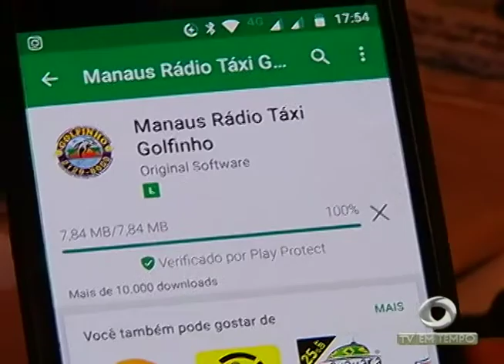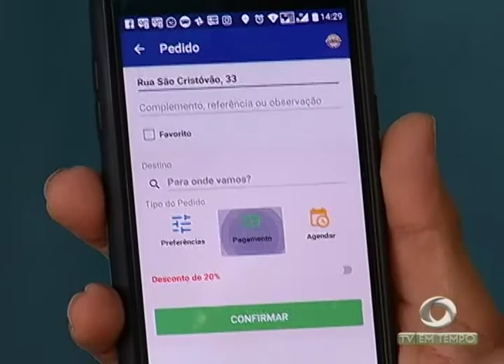Taxistas devem diminuir os valores das corridas para atrair cliente a partir de fevereiro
03º BLOCO JORNAL 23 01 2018 - Taxistas devem diminuir os valores das corridas para atrair cliente a partir de fevereiro